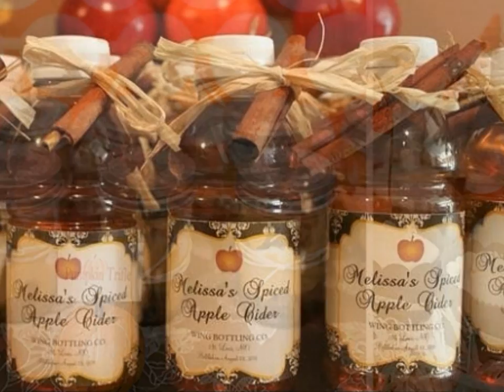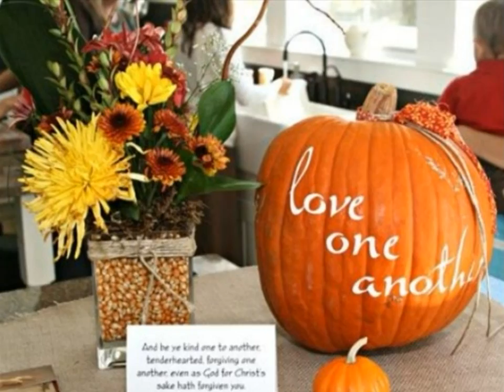Herbst brautdusche dekorieren ideen